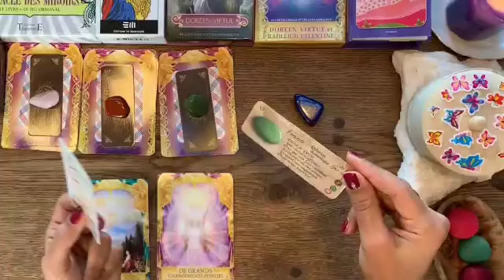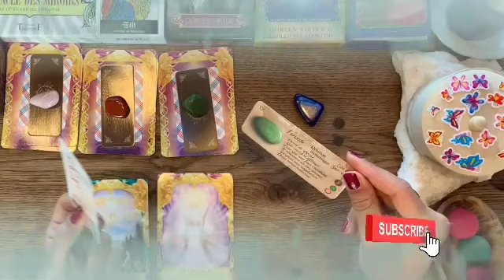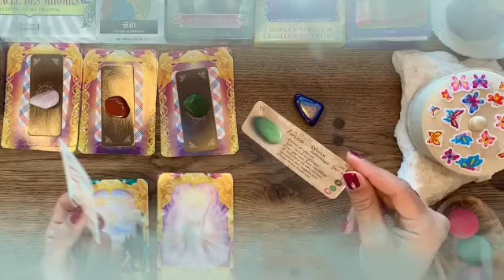تاروت برج الأسد من 2 إلى 8 نوفمبر 2024 // تعبوا قلبك كثير💔رحيل حبيب عنك💔بداية خير🤲حيه هتخرب بيتك🐍